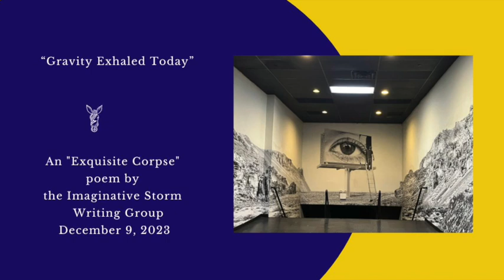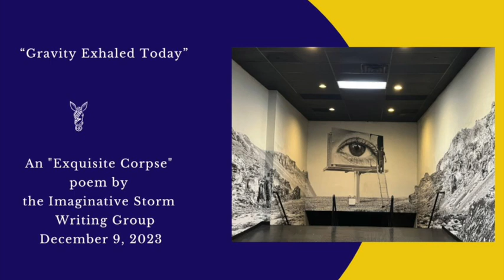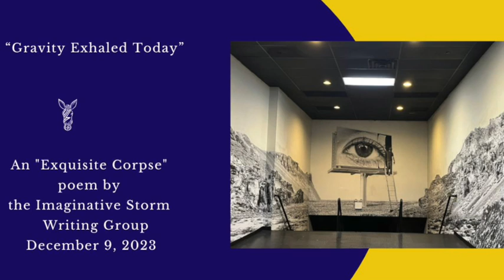Exquisite Corpse: Gravity Exhaled Today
This week's prompt is a photo taken by Aimee Mullins at the Angelika Film Center in New York.

Each Imaginative Storm writer offered one line from the ten-minute pieces they wrote during our Saturday Morning Imaginative Storm Writing Group. The title “Gravity Exhaled Today” comes from the first line spoken by Genevia Hendry.

Gravity exhaled today, sight unseen,
until the sky fell down around her
and frolicked on ladders of light.
Balance: as I get older, I'm becoming
more unsteady and fearful of falling.
I blink my long-lashed eye and the fluttering
breeze will send you down, down,
down, not up to the light. Hey, can we
all sleep over between Saint Augustine
and Fort Lauderdale? Self-made gods
committing deicide. Ladders to the light
and austere glaciers carving highways
up to the highest ridges. I misstepped
the ladder rung and down I fell. Splat.
The brief upside-downness of fleeting
awareness. Play peekaboo with the world
always moving forward confident in oneself,
one eye in the present, one eye in the future.
I put on her eye shades and headed out
to no man's land of the golden eye, clear-eyed
 and with her spiritual sight. The hawk reluctantly
brought up the rear. The sudden choir of coyotes.
Is it saying, I see you as if through ladders to the light,
marching toward clarity? Don't trip. My all-seeing
eyes see nothing beyond what they see. Cyclops.
Monster. Angel. Eye of the storm of life.
That man touching me, I'm just a commercial,
but what for? I am the light, the clarity,
the truth and wisdom, the source—and so are you.
I see on the ground what is buried, what is dead,
more than I discern, new images. The eyeshadow
and the mascara. Such lonely work being the eye
in the sky overlooking a runaway creation.
I do believe there's been some slippage. Balance,
the hardship this landscape is strong enough
to handle a little of you, maybe cracked teeth
and goodbyes today. I really don't like work
on a ladder. Catch in my throat, terror tangled
with tenderness. His costly expression of lost desire.
Adrift, lashed with delicate feather-like hairs
meant to catch dust or gain shade. Anyone want
to buy some? I've made my personal dragon
 into a postcard. I've kept heart and stars alive.
A man approaches his cracked desire, needing
a bit of super glue. You have some in your pocket,
don't you?